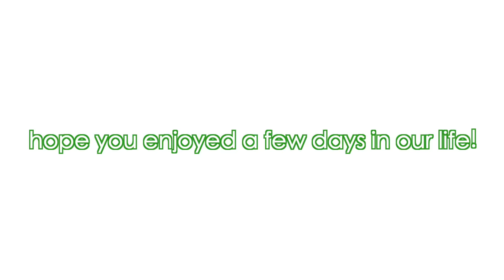VLOGMAS DAYS 15-19 | few days in our life, family christmas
AMAZON WISHLIST: